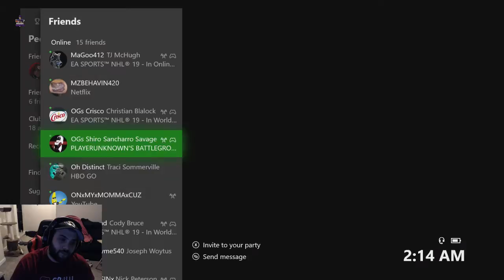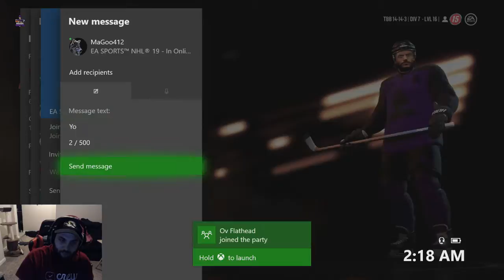Taylor Thompson Live Stream